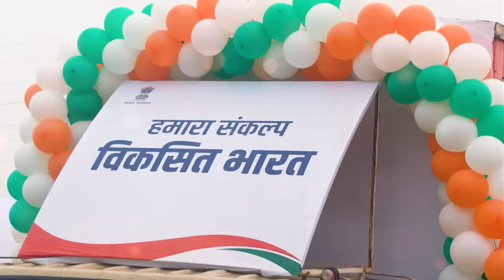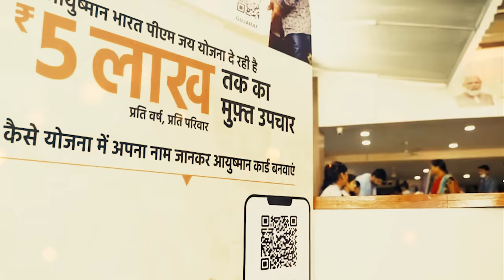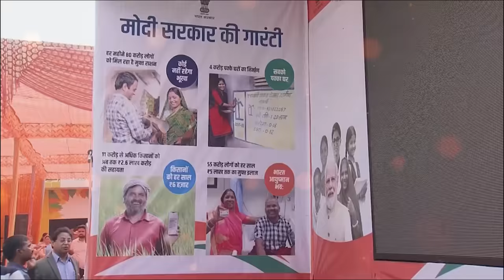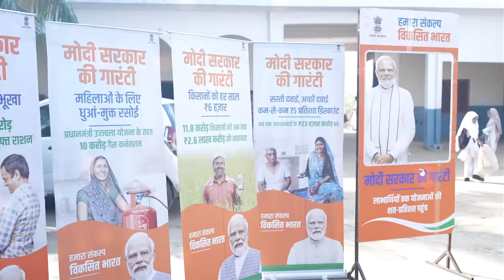Viksit Bharat Sankalp Yatra empowers lives of crores of Indians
Viksit Bharat Sankalp Yatra is being undertaken across the country to attain saturation of flagship schemes of the government by ensuring that the benefits of these schemes reach all targeted beneficiaries in a time-bound manner. "Beneficiaries need not run around the government. The government must reach out to the beneficiaries instead," said PM Modi highlighting the importance of Viksit Bharat Sankalp Yatra.